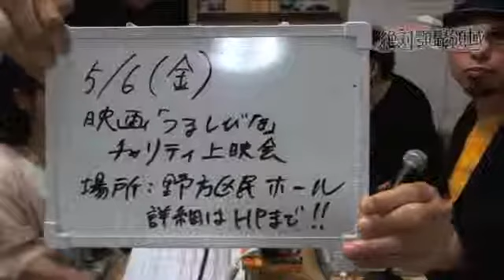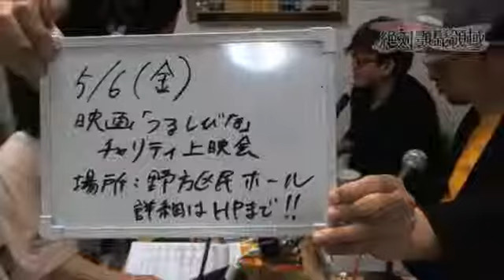【GWスペシャル】絶対顎髭領域 第32回 Part.5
GWっておいしいの？
って事でスペシャルやりました。

チャットやTwitterを利用してお便りやコーナーへの投稿などをリアルタイムで受け付けながら、USTREAMを使って生放送でお送りしています。
毎週月曜22時より以下のURLにて生放送！